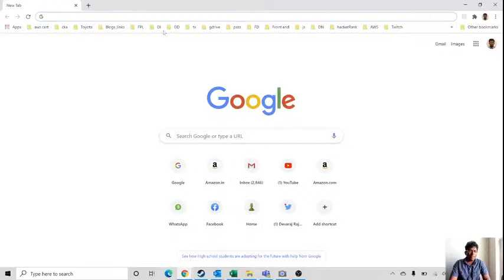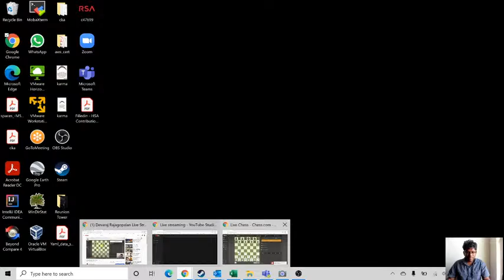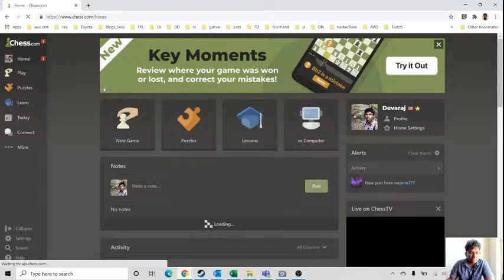Devaraj Rajagopalan Live Stream